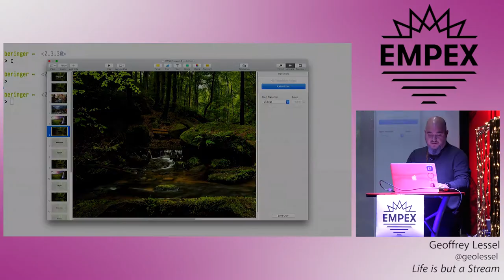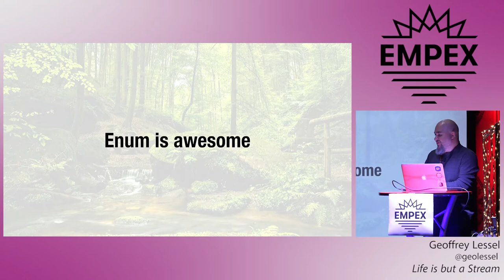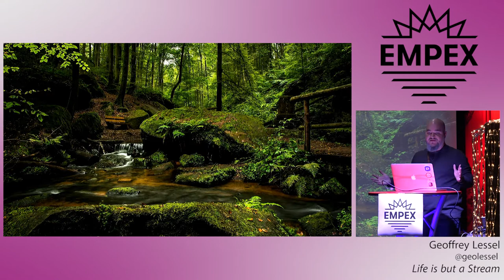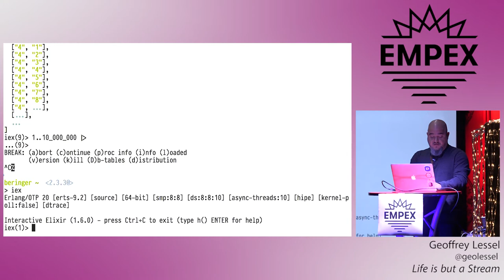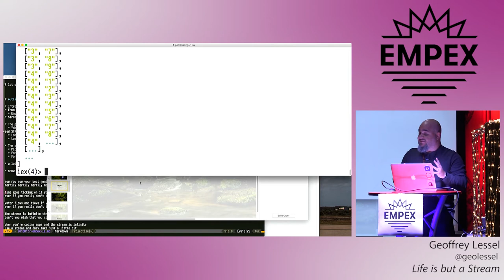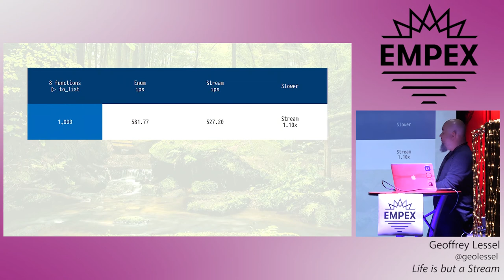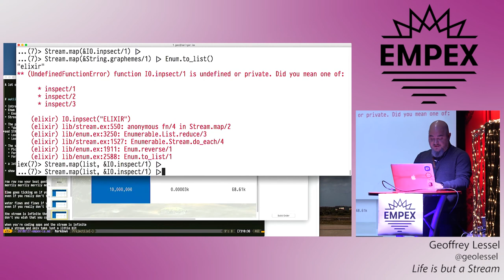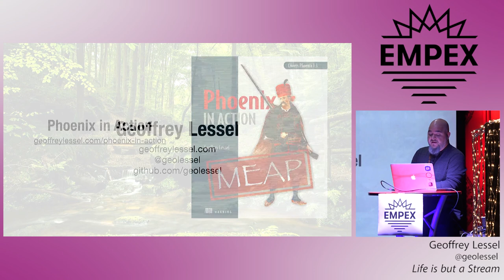EMPEX LA 2018 - Life is but a Stream by Geoffrey Lessel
A overview and dive into the Stream module. When should you use it over Enum? What are the pros and cons of using Stream for your day-to-day tasks? How are some of the functions implemented? We'll go into those questions and find some answers together.

About Geoffrey: Geoffrey Lessel has been a web developer for over 15 years—first with PHP and Perl and now with Ruby on Rails and Phoenix. He has spoken at ElixirConf, blogs about Elixir and Ecto at geoffreylessel.com, and tweets from @geolessel.